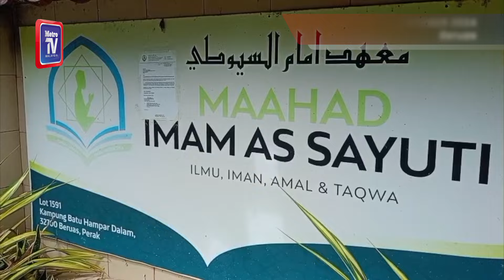Perkampungan GISB Holdings di Batu Hampar sudah ditutup sejak September lalu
BERUAS: Perkampungan GISB Holdings (GISBH) di Kampung Batu Hampar Dalam, di sini sudah ditutup sejak September lalu.

Tinjauan di lokasi hari ini mendapati laluan masuk ke kawasan perkampungan berkenaan dipasang garisan kuning polis sepanjang kira-kira 50 meter.